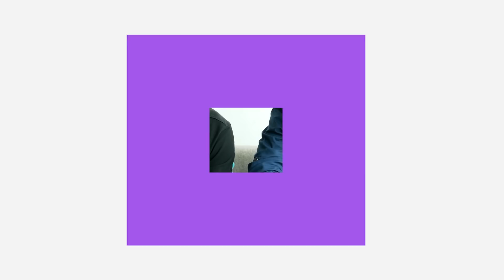Iphone 12 : Apple Users V/S Android Users | MetroSaga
Heart-uu, Liver-uu, Kidney Jopaanaaa 😅 featuring Nikhil Gowda and Abhi.
Written By : Nikhil and Shri Nag
Subtitles By : Shri Nag

LUDOPE| First real money ludo game in India

LudoPe is a real money ludo game application in which you can challenge your opponents. LudoPe is precisely carved for ludo lovers with a motive to entice them into the game. It is the most trusted app in India. Ludope has 24/7 customer care, live chat & instant withdrawals. Complete your KYC & get Rs 100 bonus!!

MetroSaga is a channel for Sakkath Bengaluru Food Videos and Incredibly Fun-Filled Entertainment Videos.